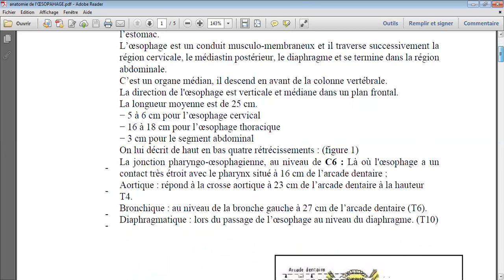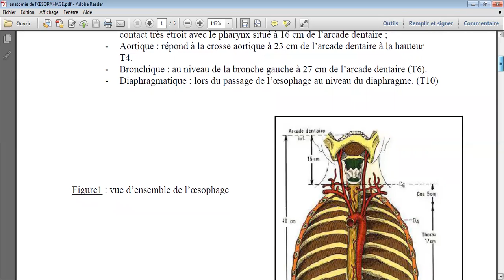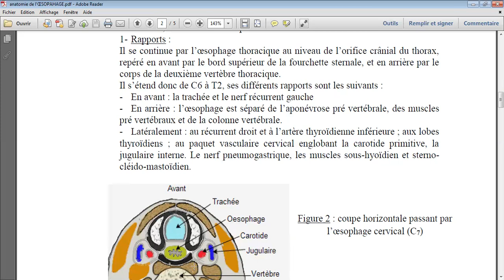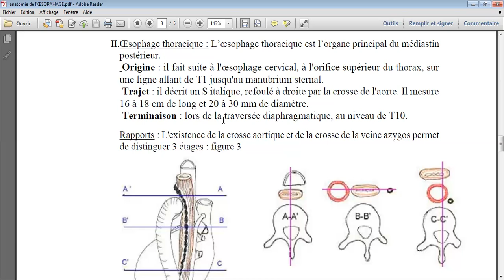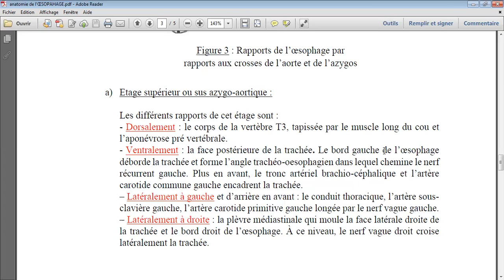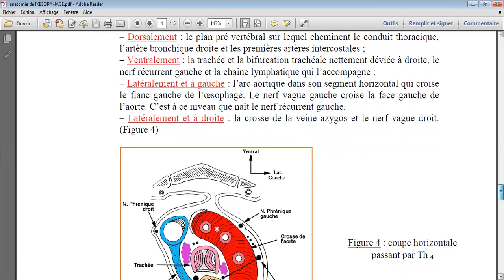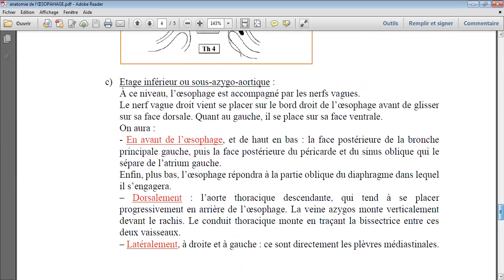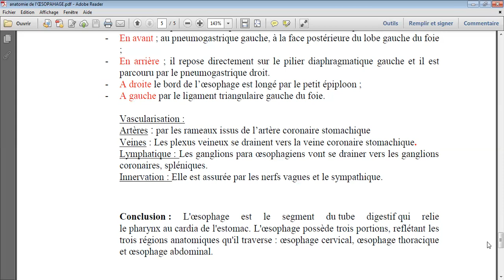œsophage (3 em cours d'anatomie)